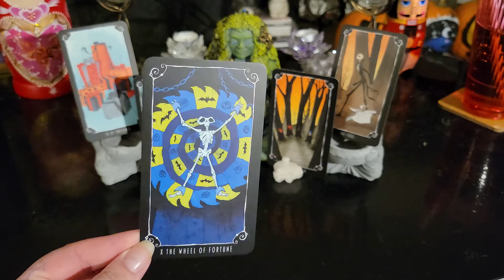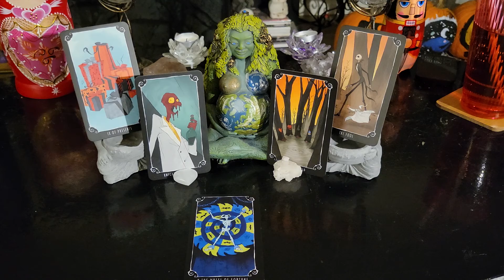Monday December 13rh, 2021 Daily Tarot Cards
GolgothaInDarkness.com

Card Readings
Q & A

1 Hour - 1 1/2 hours
Channeled Messages from Spirit
Card Readings
Q & A